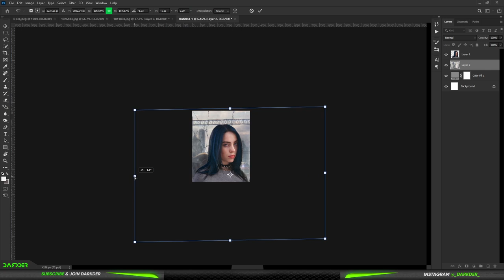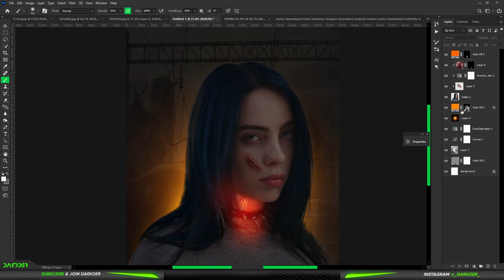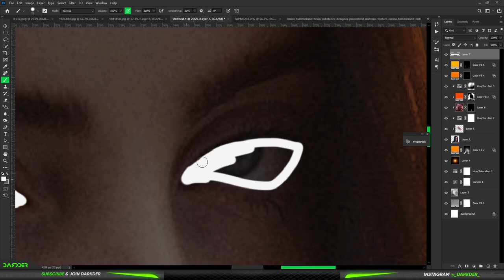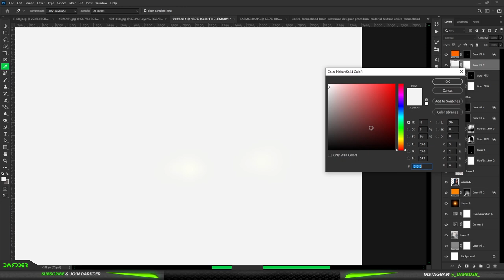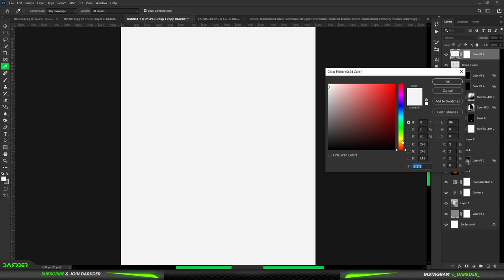I Turned Billie Eilish Into An Evil Using Photoshop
Here is the Evil Version Of billieeilish As a Speed Art,
And Planning to Design More Celebrities Like this :)

Comment Who is Next ?

Tag Me @_darkder_ To Get Featured In My Video

Soul | Speed Art
Subject - Billie Eilish
Total Time - 40 Mins
Made with Photoshop and CameraRAW

I will see u in my nxt viddy
BYE BYE !
🎵Music

Other Musics Are Creative Commons (Reuse Allowed)